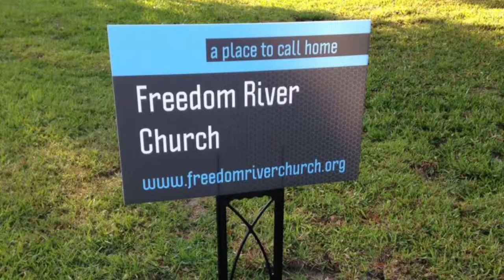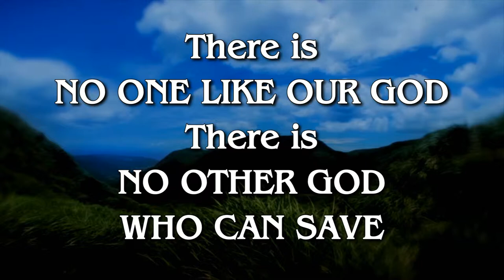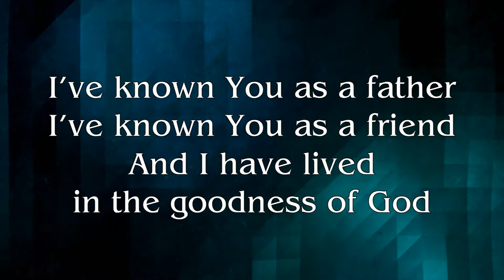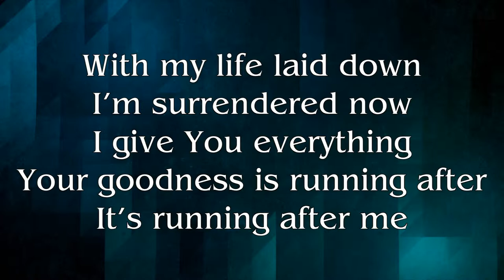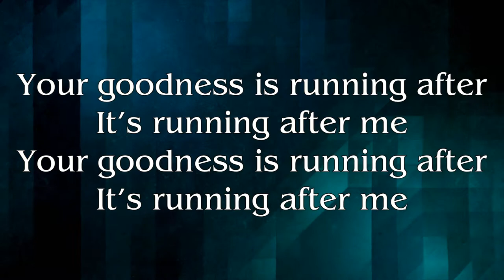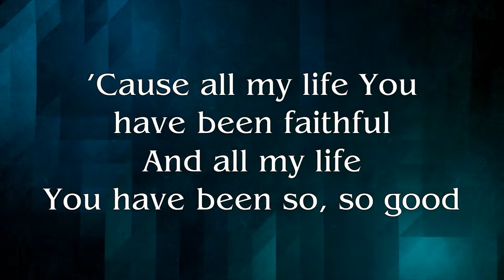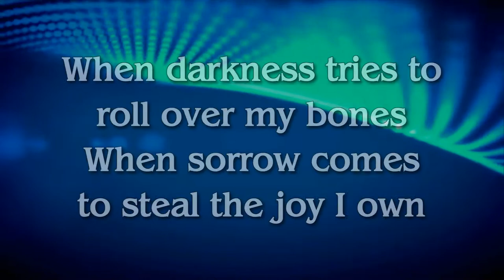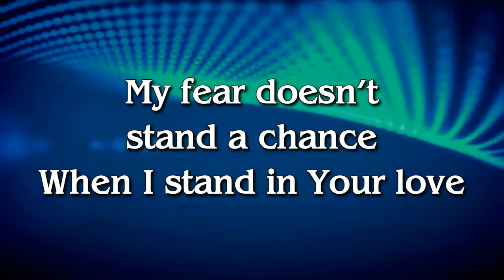Freedom River Church Sunday Praise 5/26/19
The Praise Team covers "No One Like Our God" 0:32, "Goodness of God" 4:49, and "Stand In Your Love" 10:32.